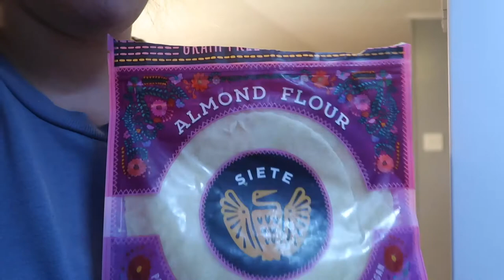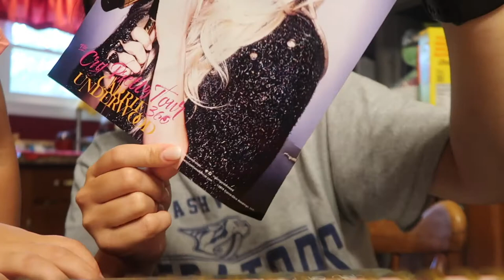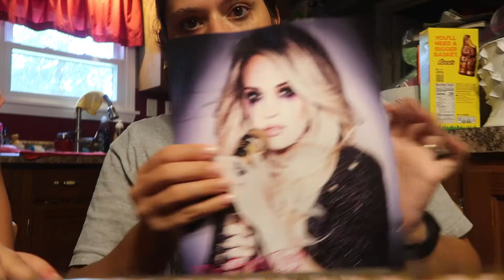VLOG: Starting the 30 Day Challenge, picnic with the girls, grocery haul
Hey there! Hope you enjoy the vlog! It's a lengthy one but I just want tot keep you all filled in on this challenge I'm doing and it helps me out too! If you have any requests for future videos, leave them in the comments below. Thanks for all your support! 💗